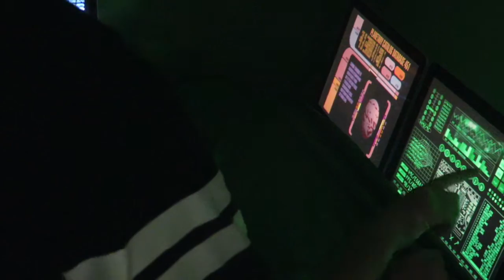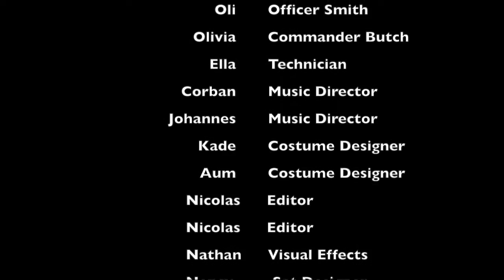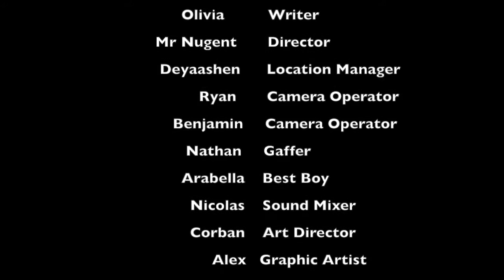Mystery On Mars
Created by year 7, Team A students in the first specialist cycle of 2016.